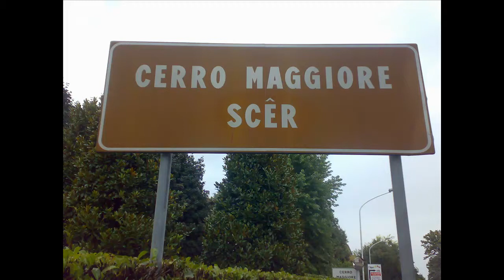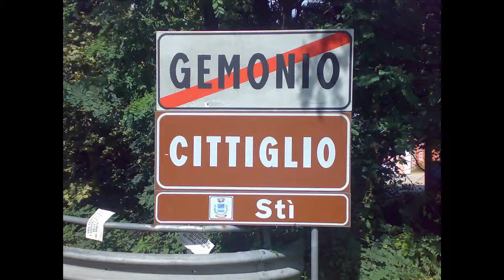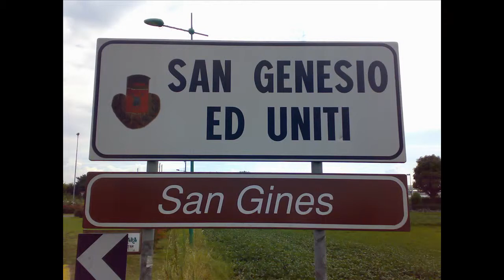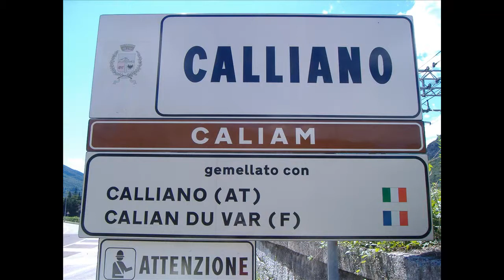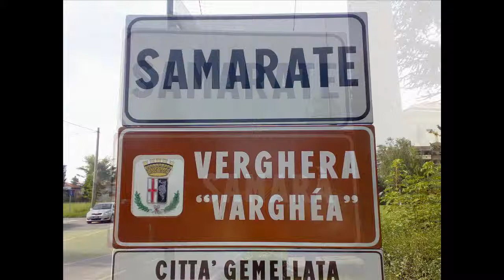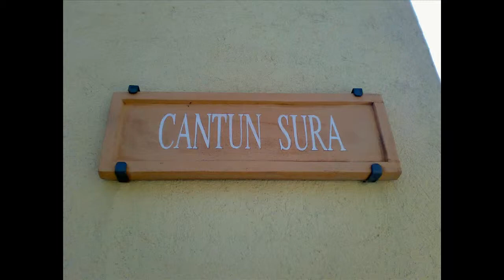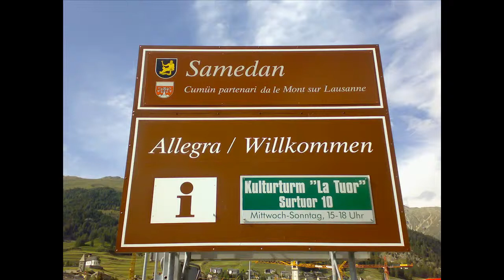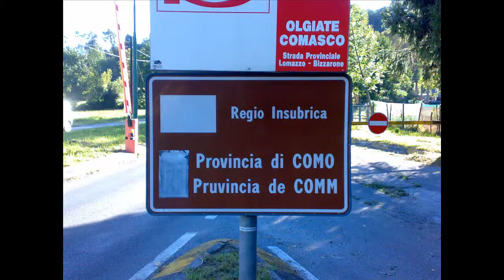Padanian Signs (2008 2014)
Road signs and street panels in different dialects of the Padanian language, as defined in Hull 1982.
Photos (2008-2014) by Claudi Meneghin ©
References
Hull, Geoffrey (1982) The Linguistic Unity of Northern Italy and Rhaetia, PhD Thesis